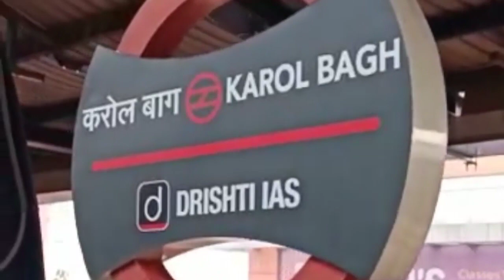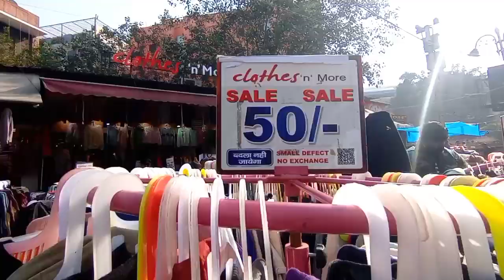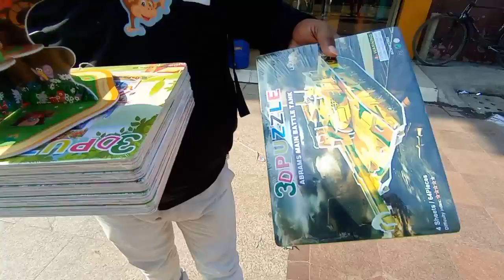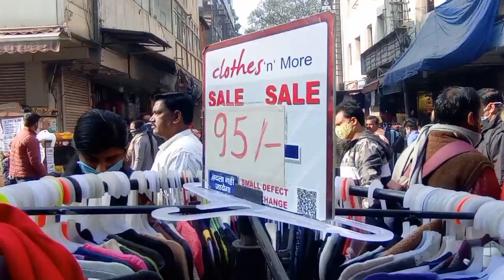Karol Bagh Monday Market || Karol Bagh Delhi || Latest Winter Collection || Cheapest Prices Ever 😍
Hi friends 👋

This is the latest video of Karol Bagh Monday Market in Delhi. Hope you like this video ☺️